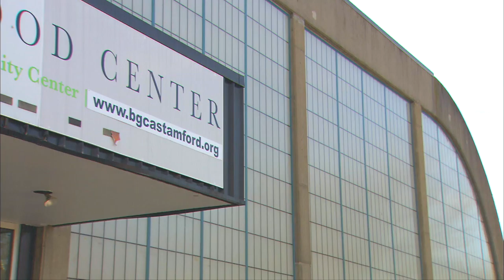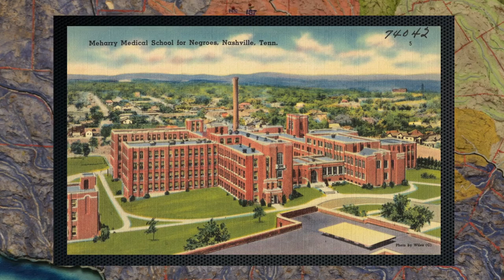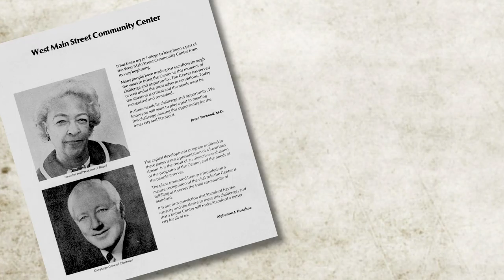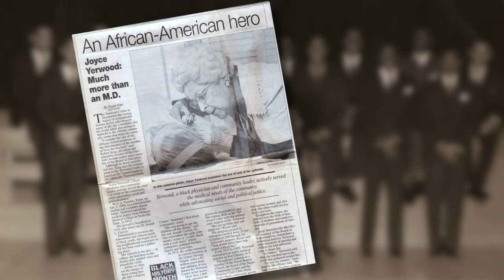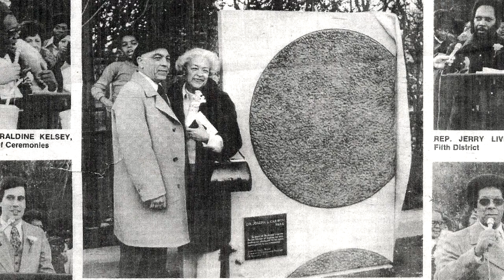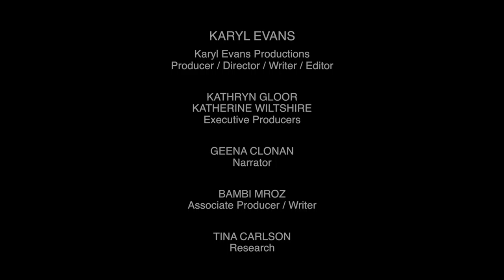Dr. Joyce Yerwood Tribute Film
Dr. Joyce Yerwood, 2016 Inductee to Connecticut Women's Hall of Fame, induction tribute film. Yerwood (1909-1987) was the first African American woman physician in Fairfield County, founder of the Yerwood Center and pioneer in drug treatment programs.